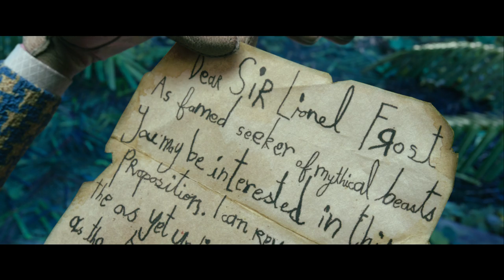Missing Link | Look For It On Blu-ray, DVD and Digital | FOX Home Entertainment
The charismatic Sir Lionel Frost considers himself to be the world's foremost investigator of myths and monsters. The trouble is none of his small-minded high-society peers seems to recognize this. Sir Lionel's last chance for acceptance by the adventuring elite rests on traveling to America's Pacific Northwest to prove the existence of a legendary creature. A living remnant of Man's primitive ancestry. The Missing Link.

Cast: Hugh Jackman, Zoe Saldana, Zach Galifianakis, Emma Thompson, Matt Lucas, Stephen Fry, Timothy Olyphant, Amrita Acharia, David Williams, Ching Valdes-Aran

About 20th Century Fox Home Entertainment:
20th Century Fox Home Entertainment's official YouTube destination for Blu-ray & Digital HD releases! See trailers, exclusive clips and videos of our movies, including Avatar, Aliens, X-Men, Die Hard, Deadpool, Ice Age, Alvin and the Chipmunks, Rio, Peanuts, Maze Runner, Planet of the Apes, Wolverine, Fight Club, The Rocky Horror Picture Show, Super Troopers and many more.